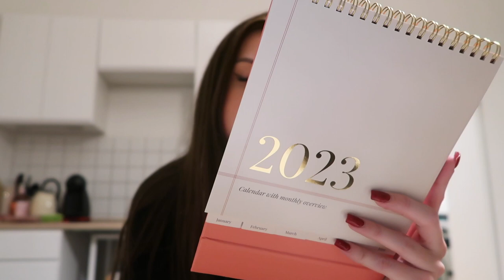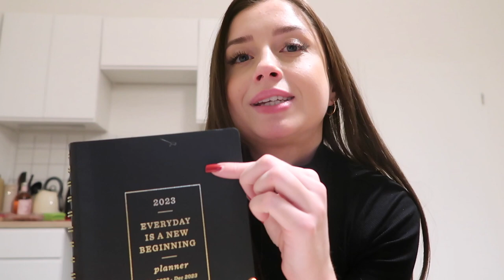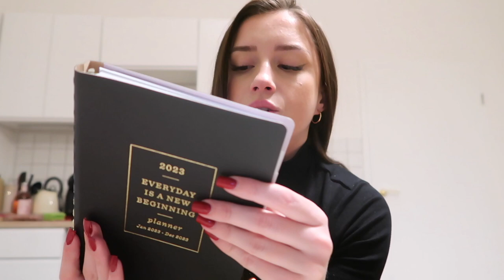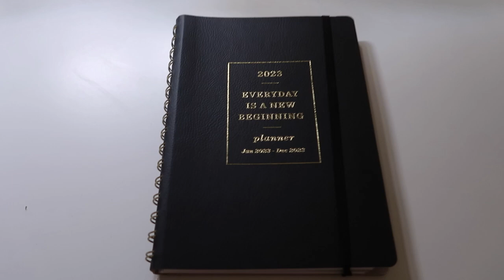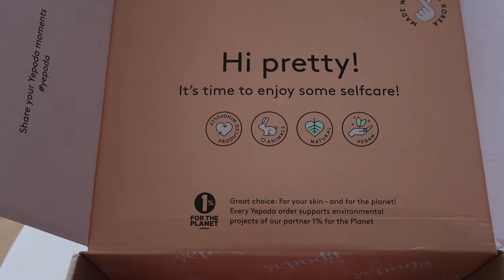VLOG ♡ I establishing new habits, family visit, christmas shopping, law firm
Welcome to my weekly vlog. In this vlog I am doing some Christmas shopping and decorations around the house, my family comes to visit and I am establishing new habit into my life.

Would love to see you there ♡